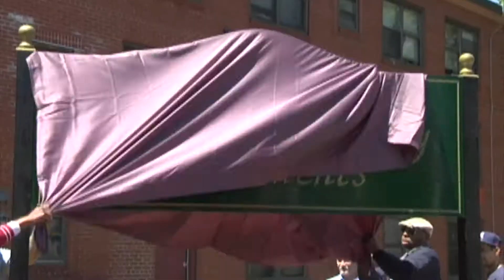Wentworth Multipurpose Academic Building Groundbreaking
For the first time in over four decades a new academic building is coming to the Wentworth Institute of Technology.  Mayor Walsh joins Wentworth President Zorica Pantic and members of the Fenway/Mission Hill community, to break ground on a new multipurpose academic building to support education for 21st century STEM occupations.